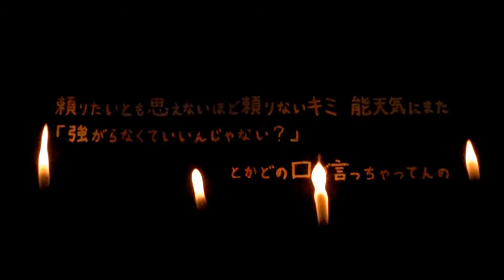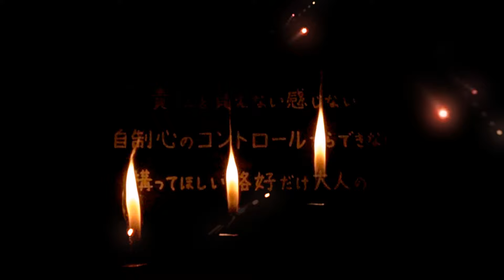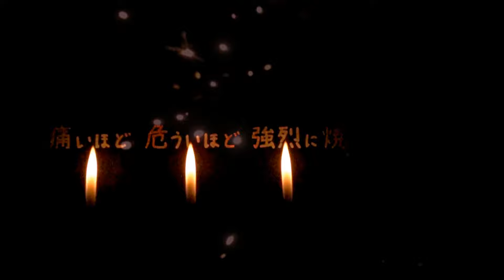【巡音ルカ・KYO】着火er【Original MV】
「ﾁｬｯｶｰ」

■音楽/映像
EZFG

■使用VOCALOIDデータベース
巡音ルカ(V4X Hard・Soft)
ZOLA PROJECT KYO

■歌詞
悔しいけど未熟だね　険しいけど叶える為
大きめな口を叩いて　逃げ道を無くしてるだけ

頼りたいとも思えないほど頼りないキミ　能天気にまた
「強がらなくていいんじゃない？」
とかどの口が言っちゃってんの
あぁ？

淡い期待ですら打ち砕かれてきました
絡んでこないでよ　もうこれ以上がっかりしたくないわ
燻っていました　やっと火がついてきました
焚き付けてくれてどうもありがとう　すっかり断ち切れたわ

私的世界観なんて　所詮はミクロマイクロで
なんだかとても窮屈で　暴れる力　持て余して

輝いて　もう眩しくて　先を行く人達の背中見てたら
功績を称えたい？　気に入らないので叩きたい？

バトルしたいのなら受けてやる　かかってきな
ネタみソネみヒガみ八つ当たり　全て返り討ちだわ
消えかけていました　風前の灯火でした
相手してくれてどうもありがとう　スカッと爽快だわ

注意　取扱要注意
破裂　引火　やけどのおそれ
長時間の使用は厳禁
風通しを良くしてお使いください
責任を負えない感じない
自制心のコントロールすらできない
構ってほしい格好だけ大人のお子様には触れさせないように

荒々しく煌びやかに　煽り立てるほど可憐に
美しく開く刹那に　ぶつかり合い散るエナジー
魅せられては胸を焦がし　届かぬ思いを煩い
蹴落とす為の敵探し　ぶつかり合い散るエナジー

痛くても　危うくても　その熱に触れさせてよ
痛いほど　危ういほど　強烈に焼き付いてもう

諦めきれないわ　悔しくて仕方ないわ
火をつけられたんだ　飛び火撒き散らすからほらまた
始まってしまうわ　終わりはあるのかな
やり尽くして　すべて無くして　消え去れるくらい
燃え尽きてみたいわ